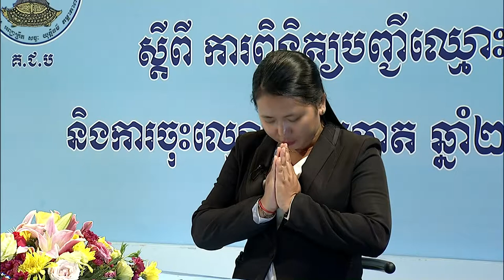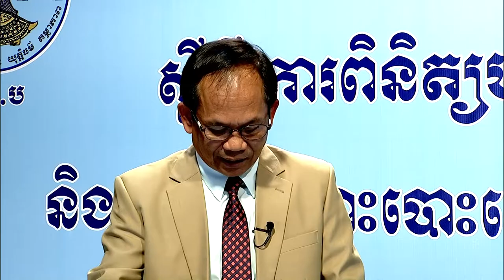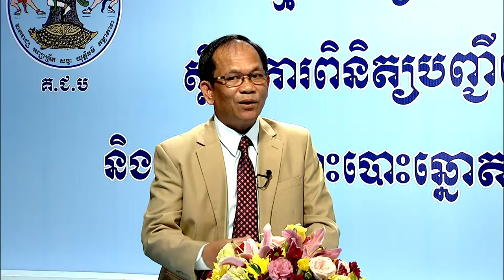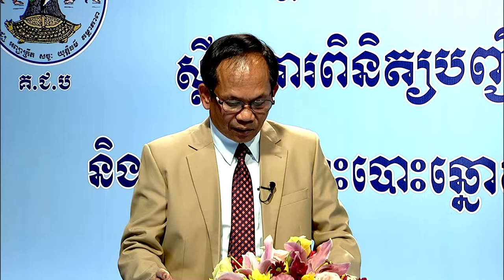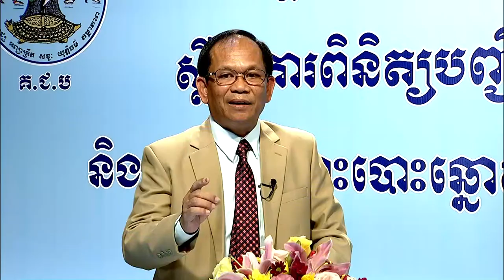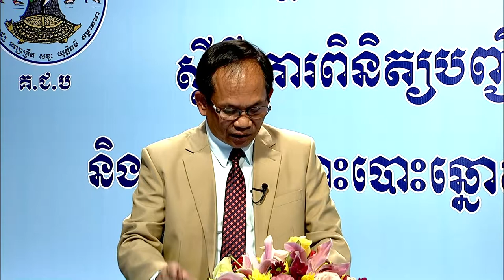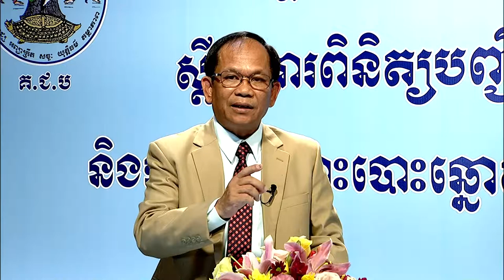កម្មវិធីស្វែងយល់ ស្ដីពីការពិនិត្យបញ្ជីឈ្មោះ និងការចុះឈ្មោះបោះឆ្នោតឆ្នាំ២០១៨